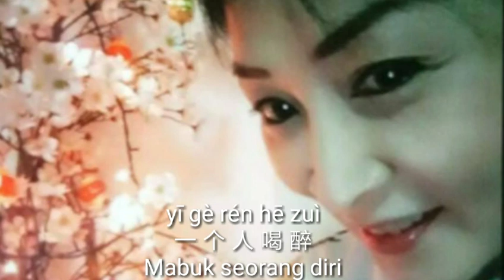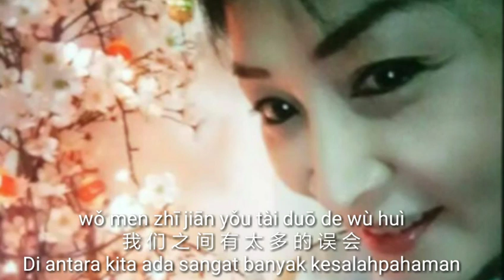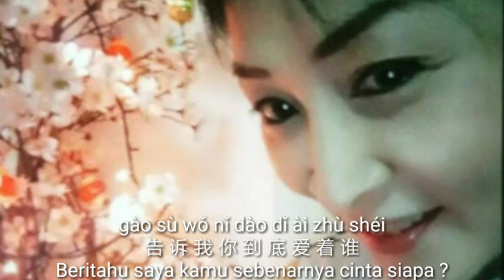Ni Tau Ti Ai Sei 你到底愛誰